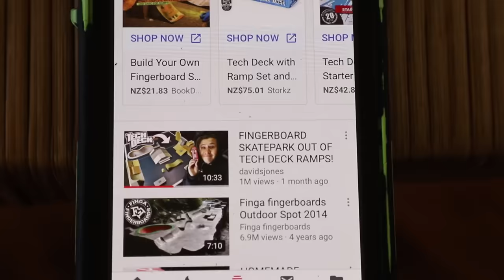HUGE FINGERBOARD SKATEPARK OUT OF TECH DECK RAMPS!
This is the second part to my most popular video "FINGERBOARD SKATEPARK OUT OF TECH DECK RAMPS!"
I bought a bunch more Tech Deck ramps to make a huge fingerboard skatepark! Hope you guys enjoyed the video if you did come back tomorrow for day 6 of Fingerboard Week!

Song: Sun Kissed by Permateens

Check out The Colonies! They did a couple of the songs in this vid and I really like there music so show them some love!